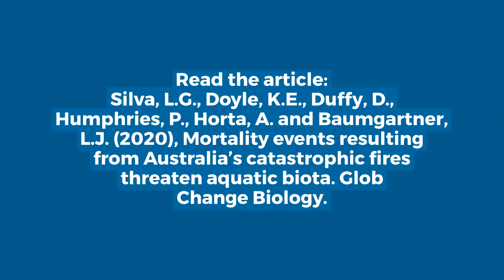Australia’s catastrophic fires threaten aquatic biota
Mortality events resulting from Australia’s catastrophic fires threaten aquatic biota

Luiz G.M. Silva, Katherine E. Doyle, Deanna Duffy, Paul Humphries, Ana Horta, Lee J. Baumgartner

The consequences of the 2019–2020 bushfires in Australia were also devastating for the aquatic biota. Following abnormal rainfall events in burnt areas, widespread mortality events including fish and invertebrates were recorded in estuarine and freshwater systems. Such negative impacts on aquatic resources highlight the need to include these ecosystems in bushfire recovery plans. Management should prioritise catchments at higher risks of further negative impacts and research must be conducted to understand the efficacy of actions post‐fire.